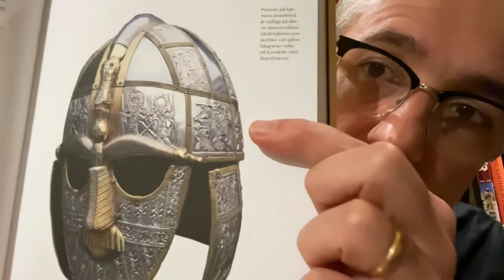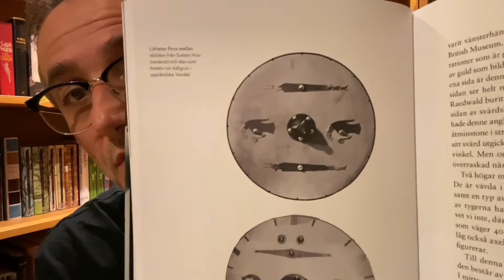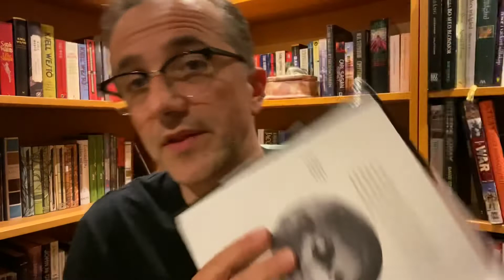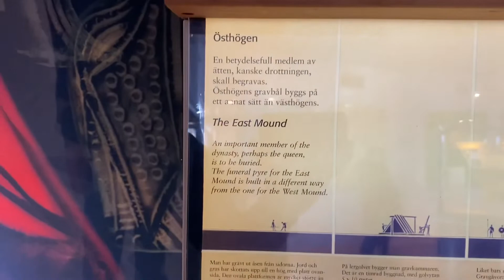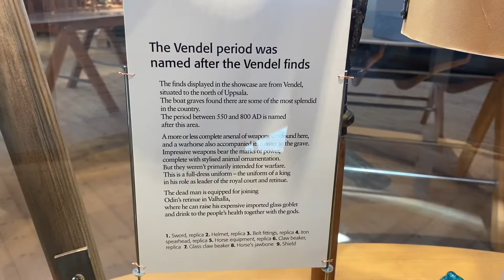Sagalong 2022: Egil’s saga 2(4) + Bonus material